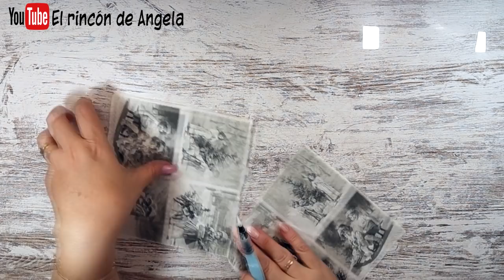ADORNOS NAVIDEÑOS 🎄Huevos vintage de navidad 🎄DECORACION NAVIDEÑA. Christmas ornaments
MANUALIDADES**  ADORNOS NAVIDEÑOS - Huevos vintage de navidad - DECORACION NAVIDEÑA. Huevos decorados con decoupage de porexpan -telgopor -poliestireno, estilo faberge.

* MOLDE CIRCULOS ALIEXPRES
* FILIGRANA LATERAL HUEVO